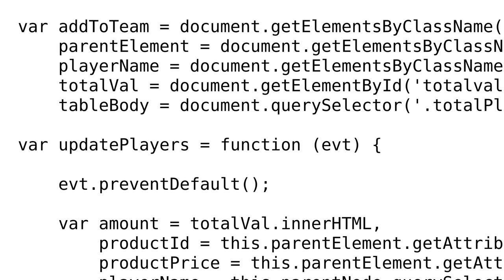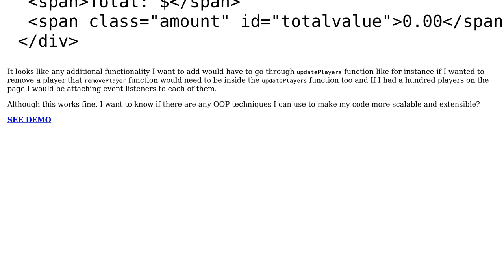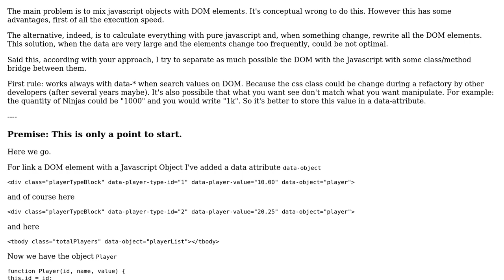Code Review: Calculator for the price of a team of ninjas and samurai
With thanks & praise to God, and with thanks to the many people who have made this project possible! | Content (except music & images) licensed under CC BY-SA | Music | Images & others | With thanks to user zadubz user Luca Rainone user 200_success and the Stack Exchange Network Trademarks are property of their respective owners. You are responsible for your own actions.